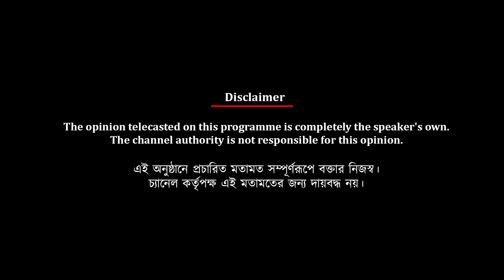মহামেডান কে হারিয়ে কালীঘাট এমএসের 'মিশন' এবার খিদিরপুর | Spot On News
মহামেডান কে হারিয়ে কালীঘাট এমএসের 'মিশন' এবার খিদিরপুর